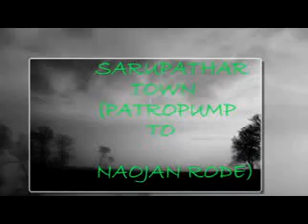SARUPATHAR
Hey Friends

Sarupathar is a town and a town area committee in Golaghat district in the Indian state of Assam